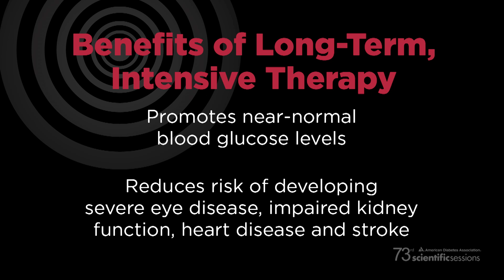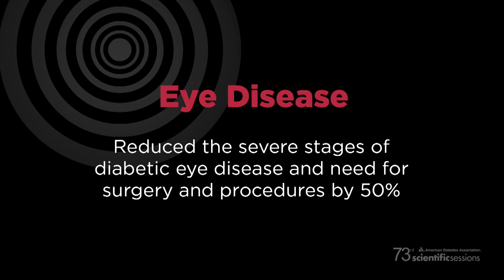73rd Scientific Sessions: Major Long-Term Benefits of Intensive Therapy for Type 1 Diabetes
BREAKING NEWS: Study reports near-normal glucose levels lead to large reductions in kidney, heart, severe eye diseases and stroke. Anna Baker reports from Chicago.